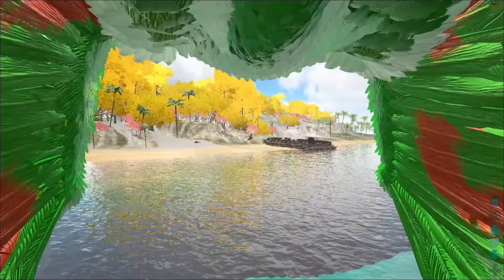Ark:Survival Evolved - Season 4 -30- ARE YOU KIDDING ME?!?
Today We jump into the World of Ark where dinosaurs still walk the earth and we have the strange feeling we are being watched from an outside entity. only in ARK SURVIVAL EVOLVED